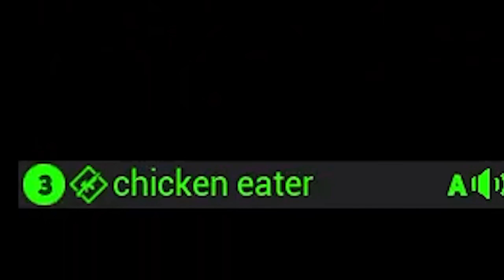100-Player CHINA vs USA Battles get INTENSE - Squad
USB Audio
0:00 China VS USA
15:20 USA VS China